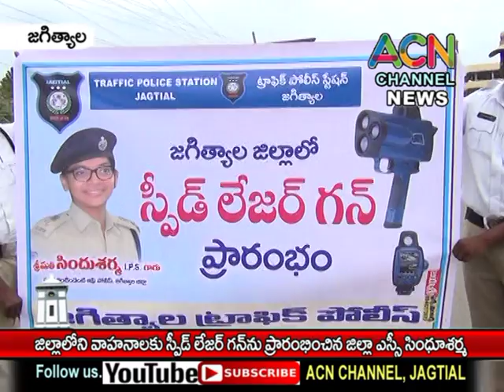జగిత్యాల : జిల్లాలో వాహనాల వేగ నియంత్రణకు స్పీడ్ లేజర్ గన్ ను ప్రారంభించిన ఎస్పీ సింధూశర్మ